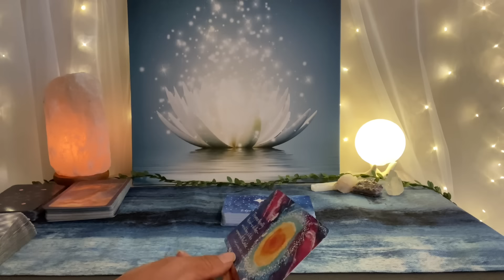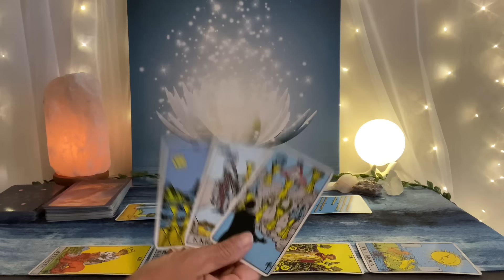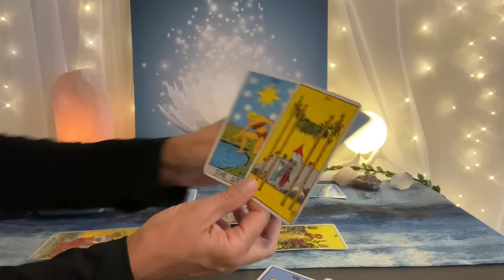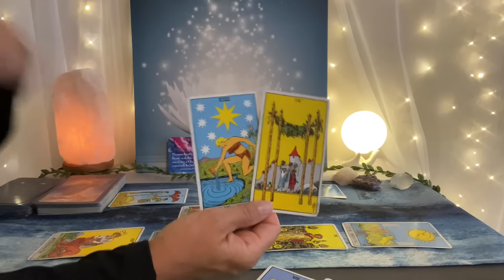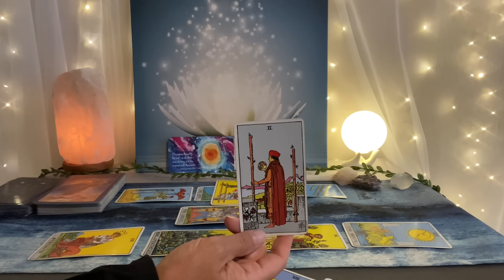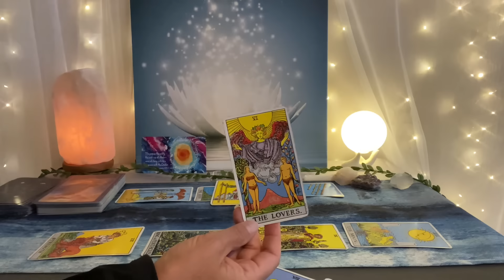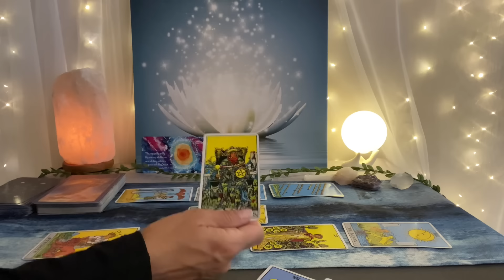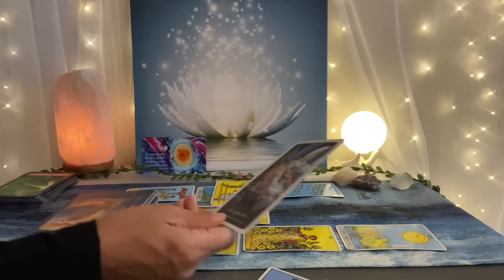ARIES Tarot August 2024--Go for it💫Information comes out that makes a decision easy❤️💰🌎